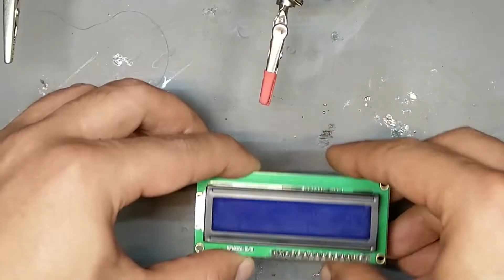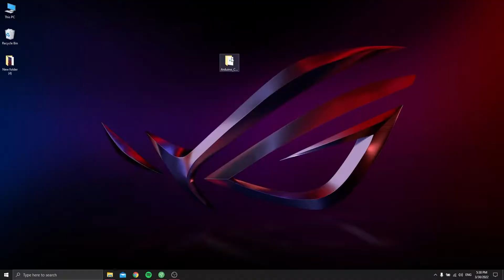arduino ampere meter | how to make ampere meter |Arduino current meter | AC DC Ampere meter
how to make ampere meter at home

acs712 current sensor with arduino

Components :

Arduino uno                     x1
16*2 lcd display              x1
2.2k ohm resistor           x1
10k potentiometer         x1
acs712 current sensor  x1